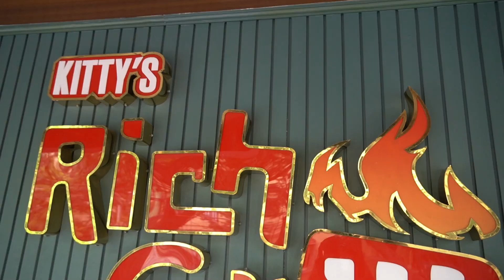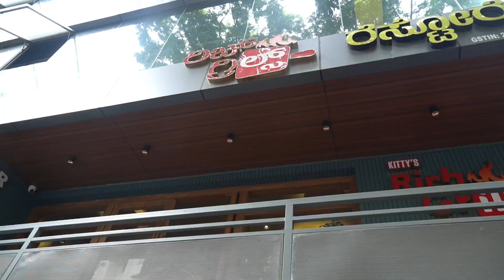sunday lunch & shopping@ rich grills restaurent| Sunday vlog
Spread some Love♥️ by liking 👍the video
ssandhya_rupessh

Rich Grills Restaurant Mahalakshmi Layout
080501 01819